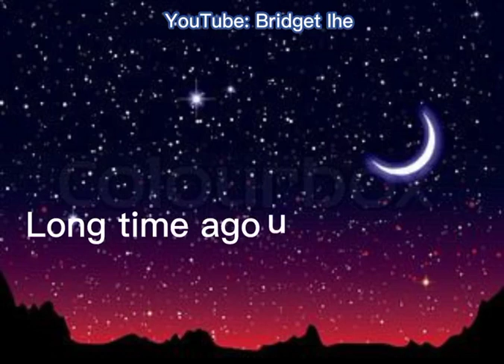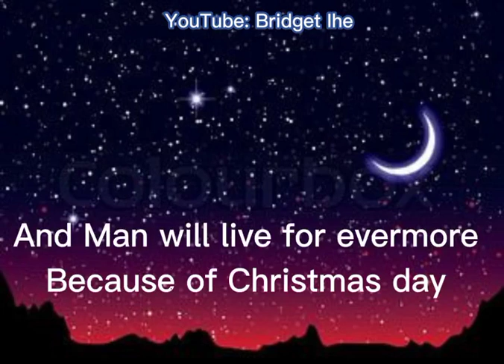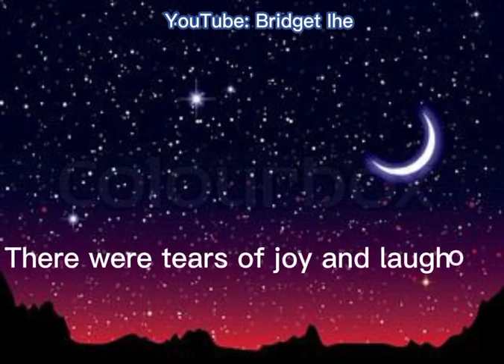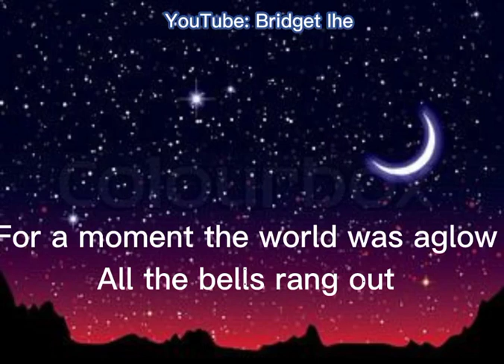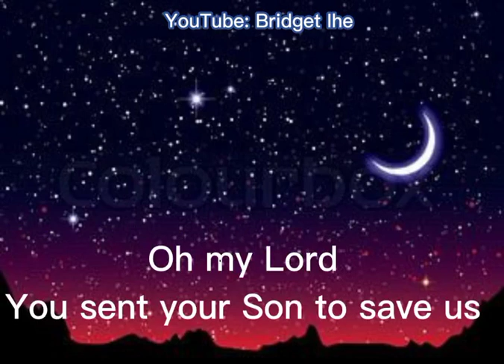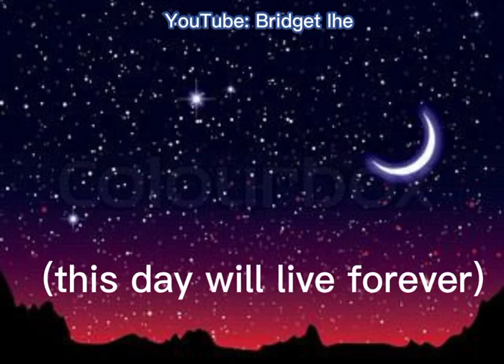MARY'S BOY CHILD JESUS CHRIST || LONG TIME AGO IN BETHLEHEM LYRICS VIDEO compiled by Bridget Ihe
Mary's Boy Child Jesus Christ Lyrics Video || Christmas Songs and Carols by Bridget Ihe.
Long time ago in Bethlehem's Lyrics Video

Christmas carols lyrics
Best Christmas Songs in 2022.
Popular Christmas Songs in 2022.